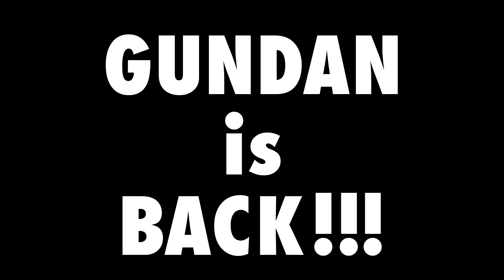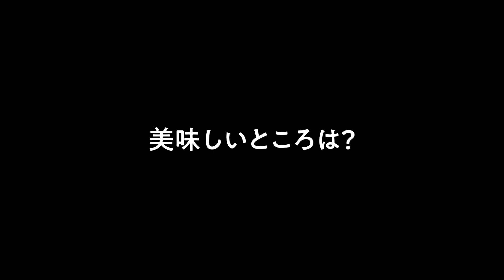【前略火の国より】井手らっきょからのビデオレター〜2022夏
1990年代を過激な笑いで席巻した芸能界最狂＝たけし軍団！
今回は本チャンネル実質初登場のあのお祭り男からのビデオレター！！

ガダルカナル・タカ